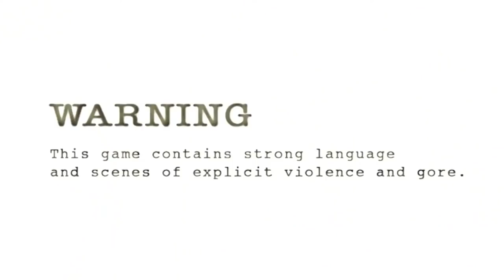うめだJAPANのDiscordに男根が貼られまくった回【2020/12/26】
元配信↓
【改造バイオ4】絶対絶命難易度 Survive in Hell FV #13【Resident Evil 4 MOD】